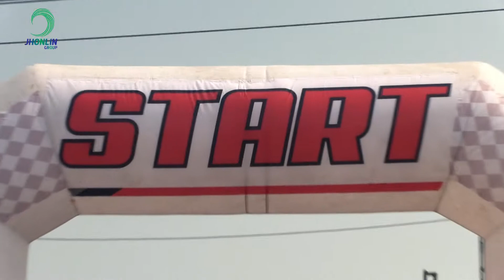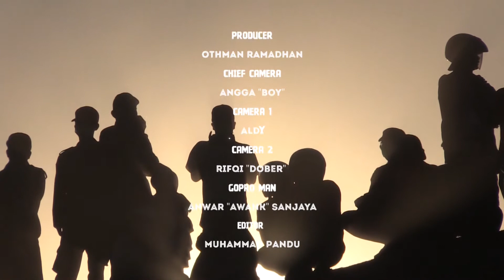GT Radial CHAMPIRO SX2 Indonesia Night City Slalom series 2014 round 3 at PRPP, Semarang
Seri ke-3 Kejuaraan Slalom nasional garapan PT Sarana Media Nusantara (SMN) yang bertajuk Indonesia Night City Slalom akan digelar Sabtu (20/9) besok. Semarang menjadi tuan rumah di putaran ke-3 ini dengan venue yang berlokasi di Pekan Raya & Promosi Pembangunan (PRPP) Semarang.

Memasuki seri ke-3 ini tentunya persaingan di semua kelas semakin ketat mengingat event Slalom ini hanya dihelat sebanyak 5 seri. Dengan kata lain, hasil maksimal di Semarang bakal menjadi modal bagus menatap seri ke-4.

"Pada putaran ke-3 sudah pasti semua tim dan para peslalom akan berjuang untuk mendapatkan nilai terbaik demi menambah perolehan poinnya," jelas Andhi Satria, Direktur Marketing & Sponsorship PT. Sarana Media Nusantaran (SMN).

Beberapa kelas yang dilombakan antara lain FWD1, FWD2, FWD3, Max 2000 cc, RWD Sedan, RWD Pick-up/Minibus dan UTV siap menghangatkan suasana malam di Kota Semarang.